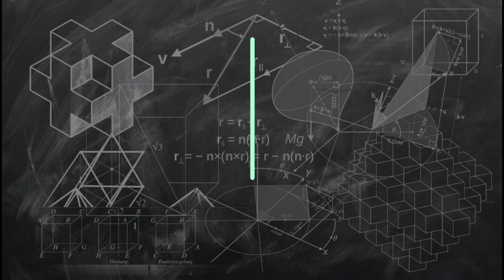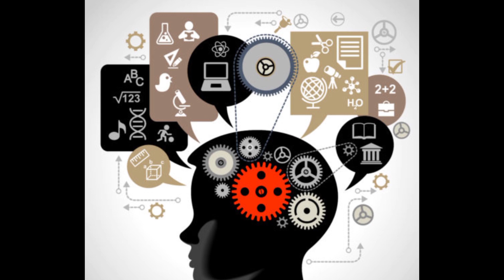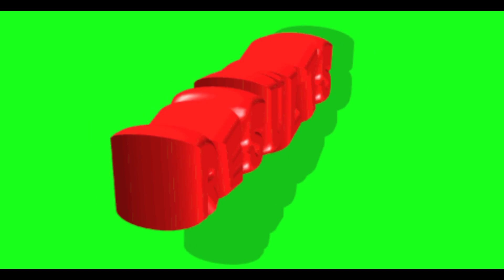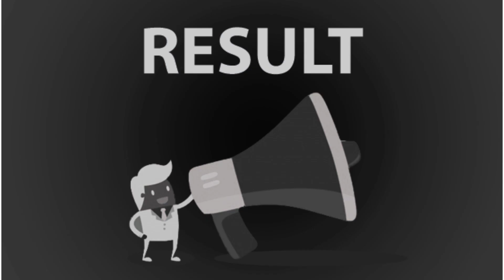CLASS 10th RESULT CELEBRATION || TOPPERS STUDENTS || CELEBRATION WITH JOSHI SIR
Easy way learning ,mathematics , physics and chemistry.
For Best Video of class 11th and 12th MATHEMATICS and class 9th and 10th Science
search maths by S.K joshi.
This is the only channel where your search ends.
Your Goal is my vision

Maths by S.K Joshi.

Thanks
Regards
S.K Joshi